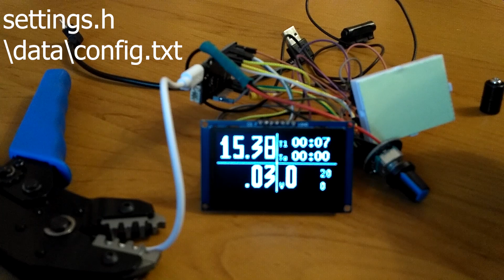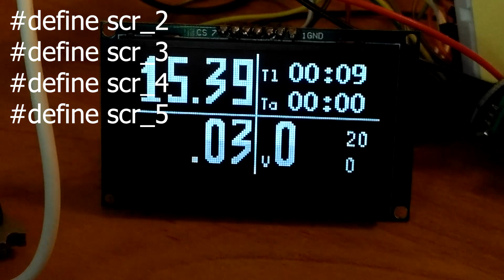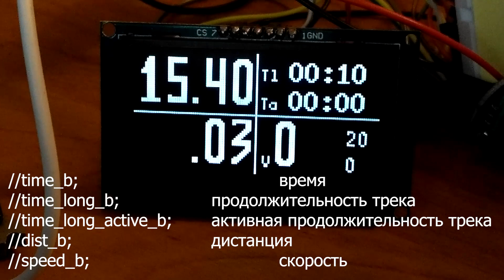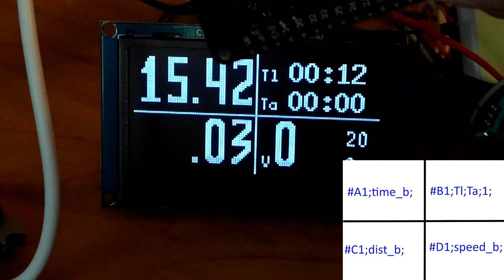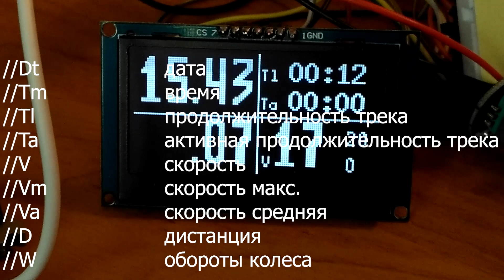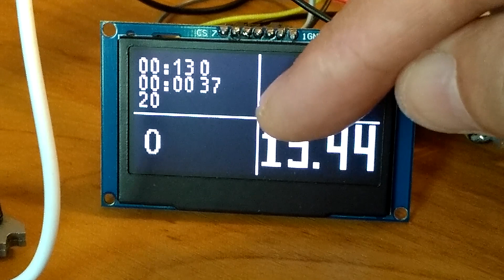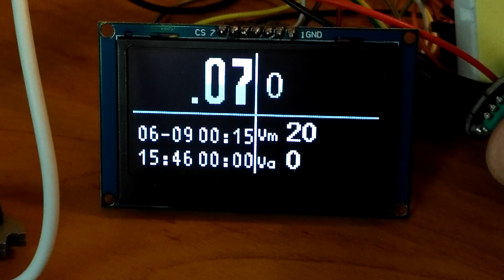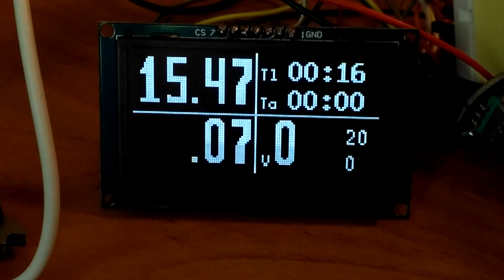велокомпьютер ч.2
ESP32,Wemos lolin32
OLED 2,42" 64x128 SSD1309
DS3231/DS1307
Encoder
датчик магнитный (геркон)
Arduino ide 1.8.15  ESP32 v1.0.2
скетч и библиотеки по ссылке в папке /velo

- скачать скетч и библиотеки
- настроить /data/config.txt, settings.h
- загрузить в SPIFFS /data/config.txt
- загрузить прошивку